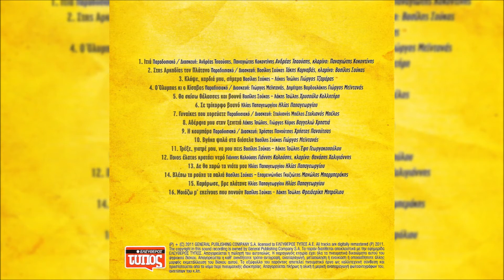Φρειδερίκη Μητρολιού-Μοιάζω Μ' Εκείνους Που Πονούν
From the CD "Τσάμικα - Θρακιώτικα - Ποντιακά (Κασετίνα Νο 2)" 2011
Τραγούδι: Ανδρέας Τσαούσης, Τάκης Καρναβάς, Γιώργος Μεϊντανάς, Χρυσούλα Κολλητήρη, Ηλίας Παπαγεωργίου, Μπέλλος Στυλιανός, Έφη Γεωργακοπούλου, Φρειδερίκη Μητρολιού, Μανώλης Μπαρμπεράκης & Γιάννης Καλούσης
From the CD "Tsamika - Thrakiotika - Pontiaka (Album No 2)" 2011
Sing: Andreas Tsaousis, Takis Karnavas, Giorgos Meintanas, Chrysoúla Kollitíri, Ilías Papageorgíou, Béllos Stylianós, Efi Georgakopoulou, Freideriki Mitroliou, Manolis Barmperakis & Giannis Kalousis